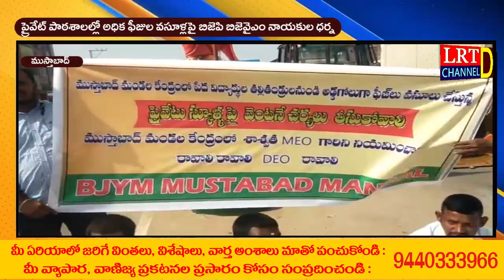ప్రైవేట్ పాఠశాలల్లో అధిక ఫీజుల వసూళ్లపై బిజెపి బిజెవైఎం నాయకుల ధర్న